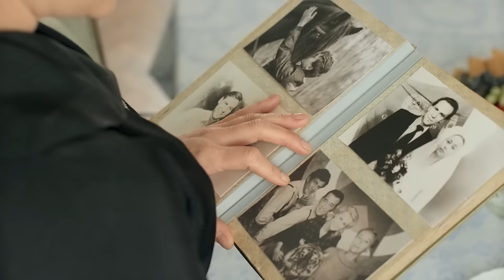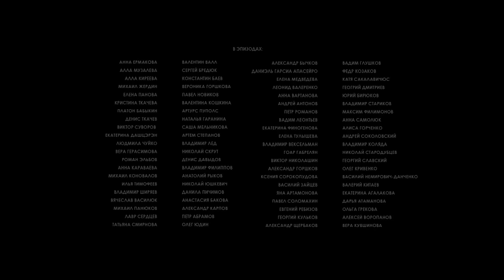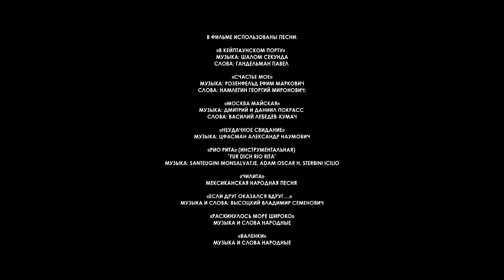Маргарита Назарова/ Серия 9 / Сериал HD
Художественный фильм о легендарной дрессировщице и актрисе Маргарите Назаровой, которая прошла путь от жизни в немецком плену и презрения со стороны окружения до всемирно известной дрессировщицы и актрисы. Жизненный путь Маргариты Назаровой не был простым и лёгким. Встречались и недруги, и завистники, но не обошла стороной любовь и верные друзья. Её жизнь - ЧУДО, которое Маргарита Назарова подарила всем нам... Это чудо: её роли, её аттракционы, её любовь... к цирку, к мужу, к Родине.

Страна- Россия
Жанр- биография
Слоган- «Триумф силы и великой любви»
Режиссер- Константин Максимов
Сценарий- Валерия Байкеева

    Ольга Погодина
    Михаил Панюков
    Андрей Чернышов
    Алена Ковалева
    Андрей Егоров
    Николай Добрынин
    Паоло Контичини
    Наталья Панова
    Александр Песков
    Владимир Качан